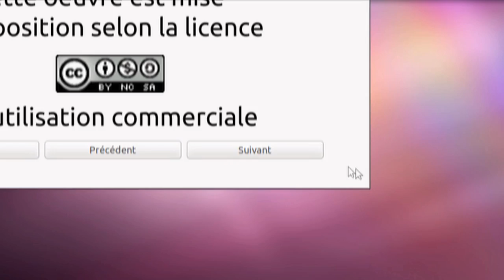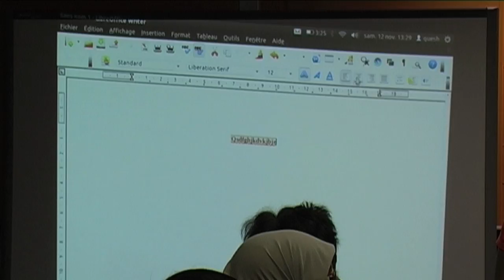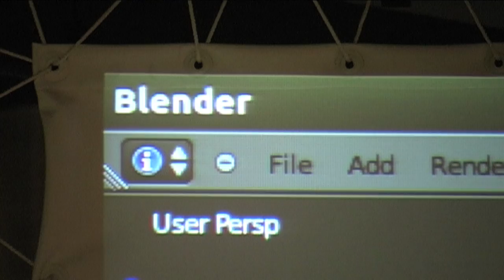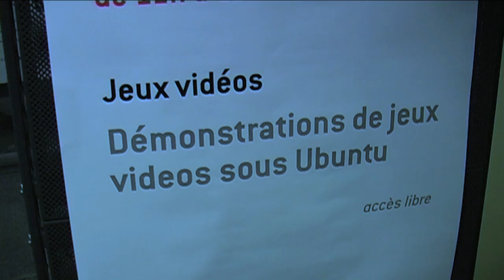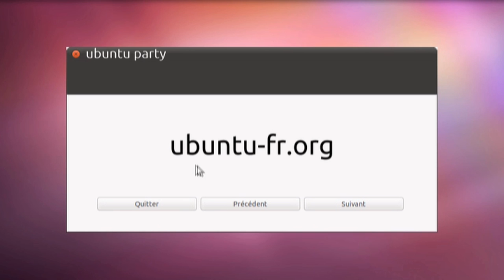DOCUMENTAIRE INFORMATIQUE LINUX : Ubuntu Party Paris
Venez découvrir le monde de l'informatique libre et gratuit !
Tous les 6 mois à Paris se tient une Ubuntu Party permettant la promotion du libre par la découverte du système d'exploitation alternatif Ubuntu